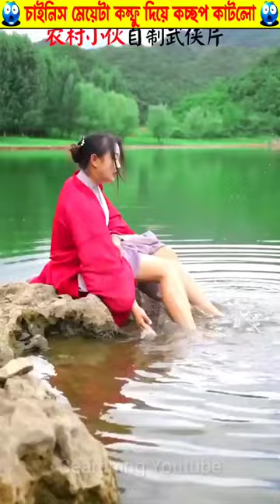কমফু দিয়ে রাধল কচ্ছপ🤔 || Mini Wood Telephone || Woodworking Art skill || Wood Carving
@MrBeast    @Mr Bean    @The Bong Guy   @TAWHID AFRIDI   @Searching Youtube

1. This video has no negative impact on the original works (It would actually be positive for them)
2. This video is also for teaching purposes 3. It is not transformative in nature.
4.I only used bits and pieces of videos to get the point across where necessary.
5. Some images are also used just for giving the clearance about the topic to the viewers.